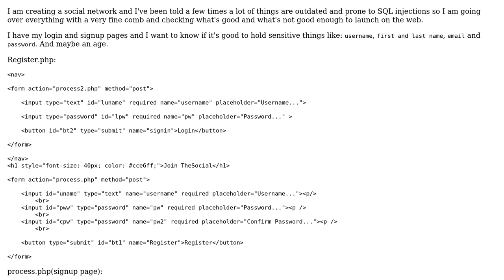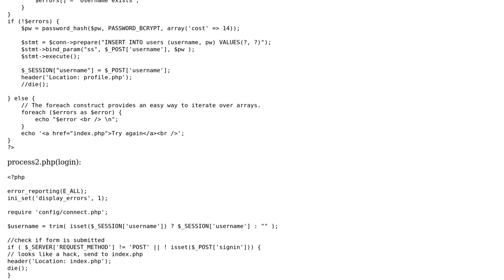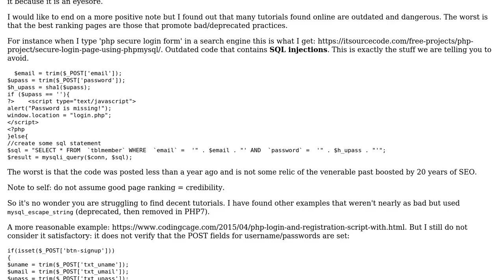Code Review: How secure is my login and signup code?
With thanks & praise to God, and with thanks to the many people who have made this project possible! You are responsible for your own actions.